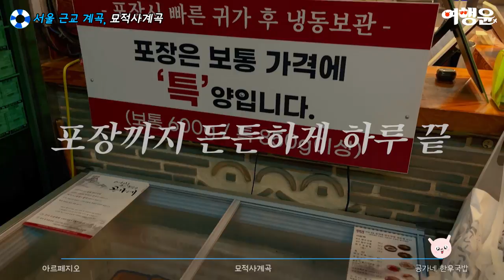서울 근교 당일치기 계곡 추천, 묘적사계곡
잠실 출발, 주말 오후 기준
차량 1시간 이동 거리 계곡 ?!